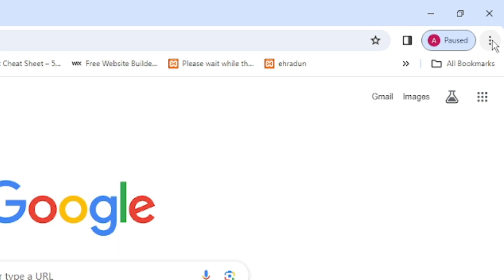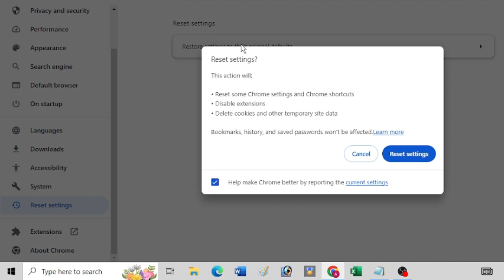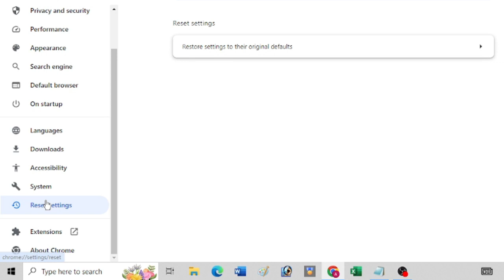Computer me Chrome kaise update kare | Update Latest Version of Chrome Web Browser in PC or Laptop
In this video I'll describe every step about How to Update Google Chrome Browser in PC or Laptop. You need to update chrome browser regularly for secure your online activity and personal information from hackers.

इस वीडियो में मैंने पीसी या लैपटॉप में Google Chrome ब्राउज़र को कैसे अपडेट करें, इसके हर चरण का वर्णन किया है। आपको अपनी ऑनलाइन गतिविधि और व्यक्तिगत जानकारी को हैकर्स से सुरक्षित रखने के लिए क्रोम ब्राउज़र को नियमित रूप से अपडेट करना होगा।

Topic Covered by this video:
update google chrome in windows 7
chrome online update
updating chrome on pc
chrome update download for windows 10
update google chrome on computer
update chrome browser on laptop
google chrome update
update chrome
update chrome browser
update google chrome browser
chrome software update
chrome web browser update
google chrome software update
google update google
google chrome web browser update
chrome chrome update
browser chrome update
update chrome update
update in chrome
update google update google
update update google
google update update
update chrome from browser
how to update google chrome
how to update google chrome in laptop
how to update google chrome in windows 10
how to update google chrome on mac
how to update google chrome in windows 7
how to update google chrome in pc
how to update google chrome in android phone
how to update google chromecast
how to update google chrome on chromebook
how to update google chrome on macbook air
how to update google chrome 2022
how to update google chrome in windows 11
how to update google chrome in mobile
how to update google chrome in laptop windows 11
Windows 10